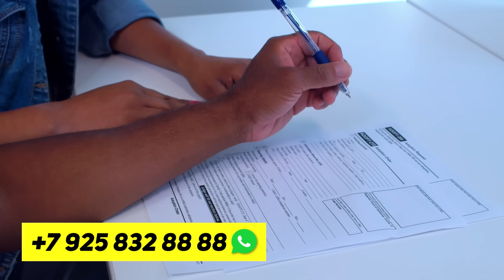ЯНГИЛИК !!! ИСРОИЛГА ГАЗОДАГИ УРУШ УЧУН ТУРТ ДАВЛАТ АРМИЯ БЕРДИ